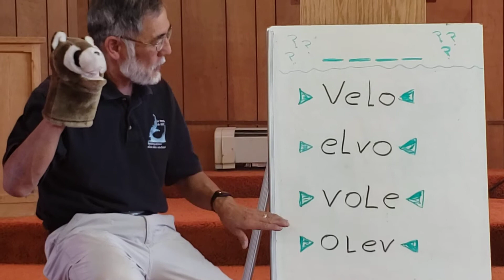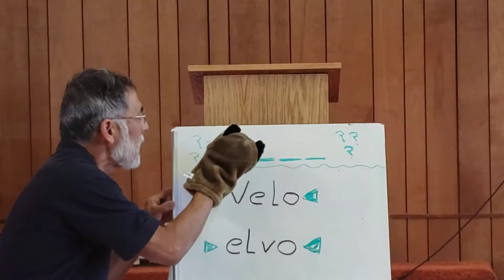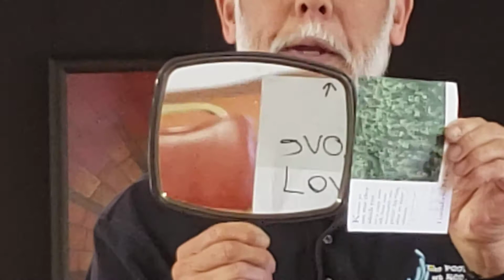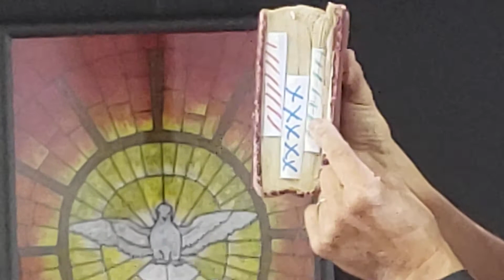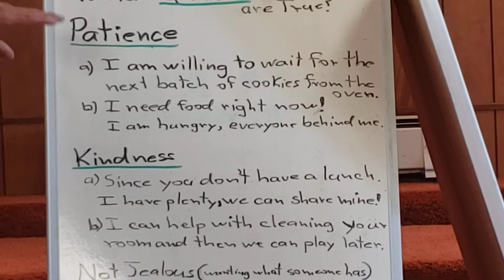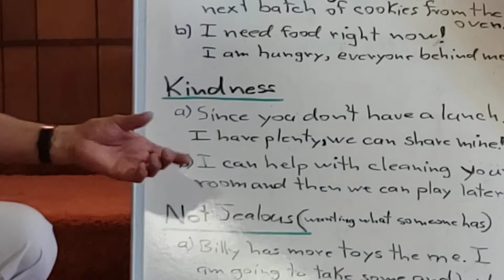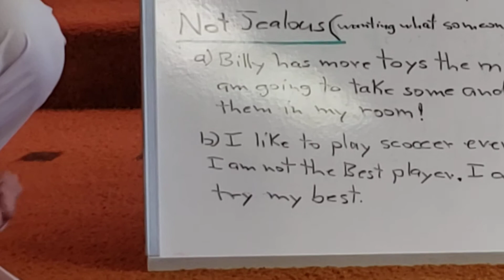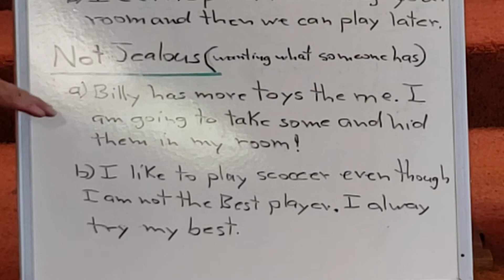POOL Lesson, May 31